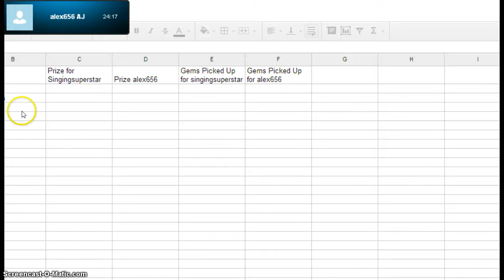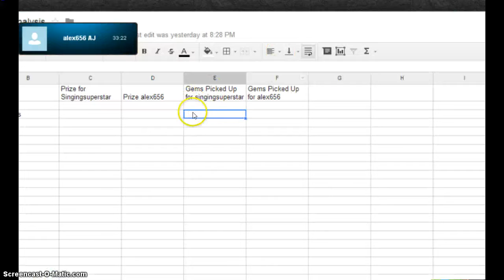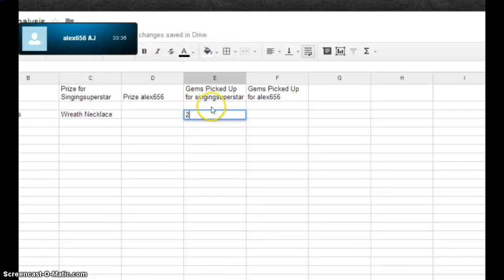Game On: Sky High=Lets Fail! Animal Jam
Game On: Sky High=Lets Fail! Animal Jam (alex656's epic constant fails on the eversopopular sky high)